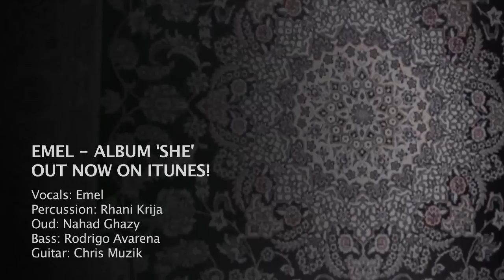EMEL - WHAT IF (LIVE@SOUND DEVELOPMENT ZURICH)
Live and unplugged recording at Sound Development, Zurich, 19th of June 2012.
"What If" from the album "SHE".
Vocals: Emel
Percussion: Rhani Krija
Oud: Nahad Ghazy
Guitar: Chris Muzik
Bass: Rodrigo Avarena
Mix: Helge Van Dyk